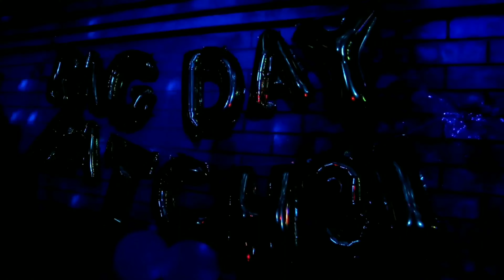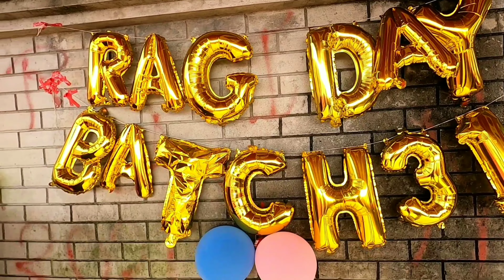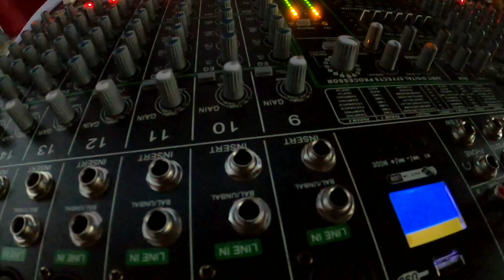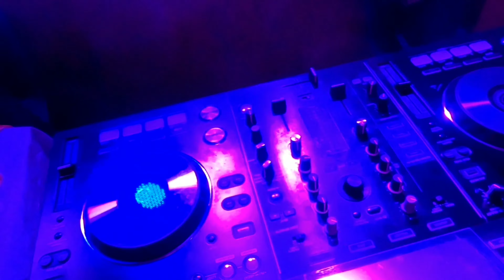Rag Day 2020 || Savage Friendship || Dj Party || Batch 31 || Team 05 ||BBHSC || Vlog 28 || TH SHANTO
Rag Day 2020 || Savage Friendship || Dj Party || Batch 31 || Team 05 || BBHSC || TH SHANTO

GEARS I USE FOR VLOGGING:

My main camera: Hero gopro 8 black and A70
Sftware i use: Youcut, Adobe Lightroom.

ঢাকার মধ্যে সবচেয়ে সুন্দর জায়গা || সারিঘাট কেরানীগঞ্জ || মিনি কাপ্তাই লেক || মাত্র ২০ টাকায় | Vlog21 || TH SHANTO

• THANKS FOR YOUR SUPPORT AND LOVE • NEXT VIDEO COMING SOON INSHALLAH

* ANTI-PIRACY WARNING *
This content is Copyright to TH SHANTO ! Legal action will be taken against those who violate the copyright of the following material presented!